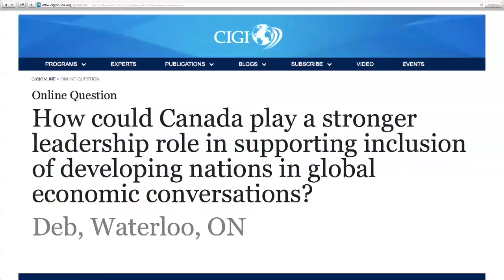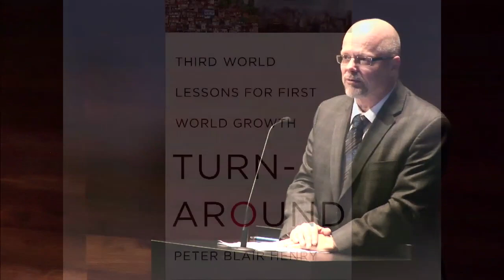Turnaround: Third World Lessons for First World Growth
CIGI hosted a public Lecture with Peter Blair Henry, Dean of the Leonard N. Stern School of Business on December 10, 2013 who discussed whether advanced economies can learn lessons from the emerging world on how to spur economic growth. He was joined in discussion by Domenico Lombardi, Director of the Global Economy, CIGI.